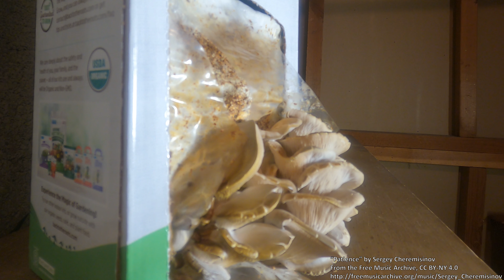Fungus Timelapse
I took these shots with a GoPro Hero Black 9.

I think I took 1 frame every 30 minutes, then doubled that rate in editing.  If my math is correct (it is correct), then that puts this video at 108,000x normal speed.  (For every 1 second of video you watch, there are 900 minutes of time compressed into that second.)